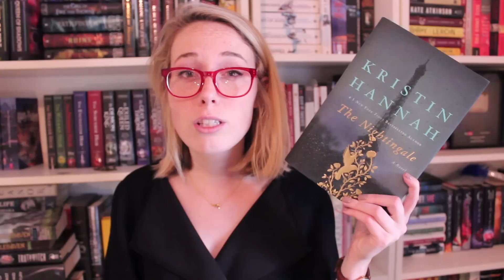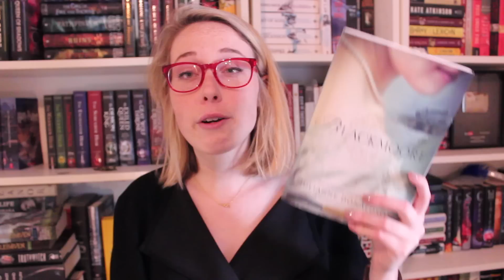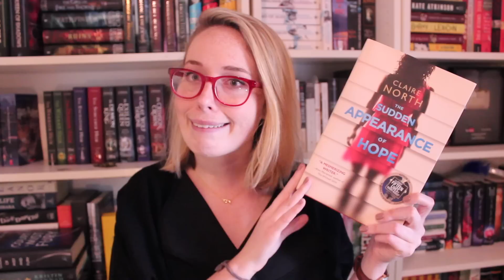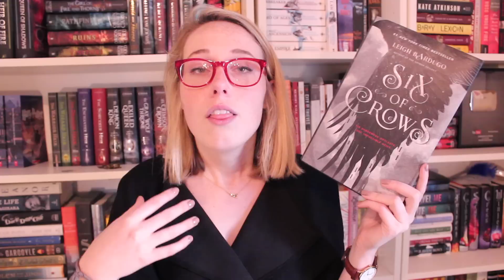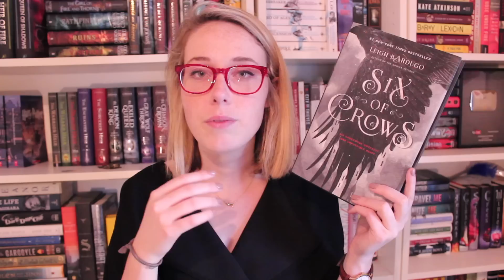Top 5 Books I Read This Spring!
Going over all the books I read this past spring!